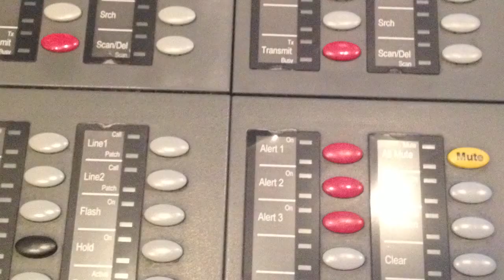A Bad Day - a digital story by Craig Erickson